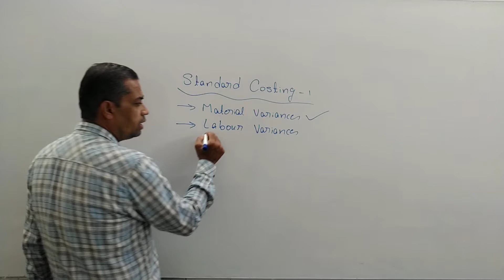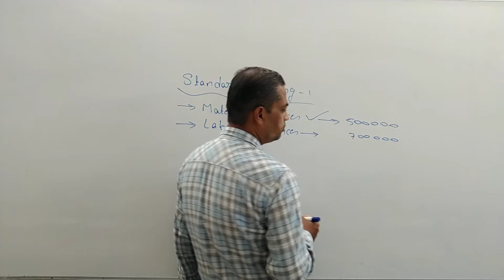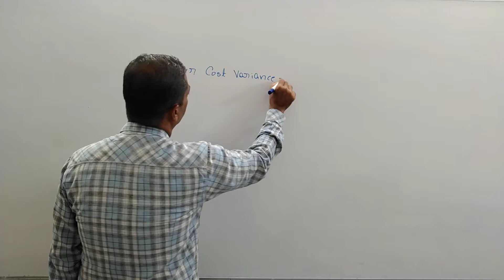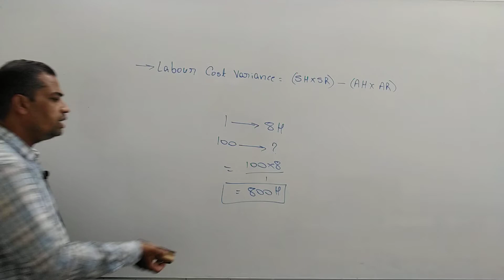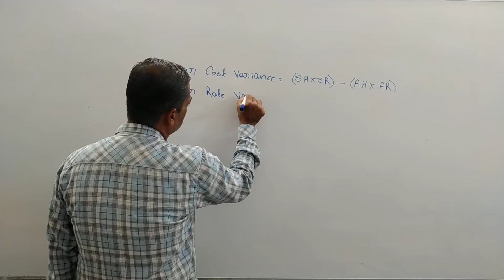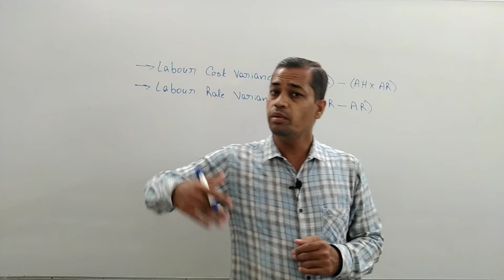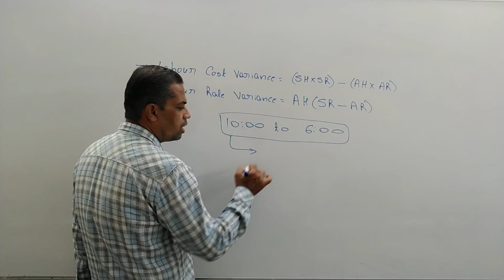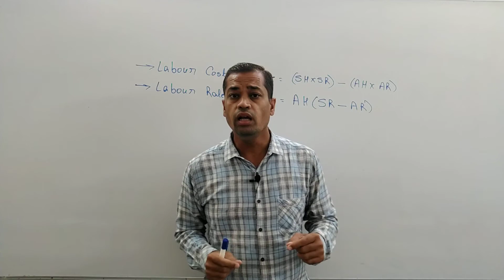#7 Standard Costing 1 TY BCom Sem 6 Management Account | Standard Costing Gujarat Uni | Kutch Uni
Standard Costing 1 Sem-6 T.Y. B.Com. | Standard Costing 1 in Hindi by Amar Sir | Sem 6

Standard Costing 1 TY BCom Sem 6 Management Account | Standard Costing 1 Sem 6 Gujarat University | Audit Programmes Sem 6 Kutch University

Standard Costing 1 TY BCom Sem 6 Management Account | Standard Costing 1 Sem 6 Gujarat University | Standard Costing 1 Kutch University
Standard Costing 1 TY BCom | Management Account of TY BCom Sem 6 | Gujarat University

Auda Market,
Opp. Shikarpuri Sweets,
Sardarnagar,
Ahmedabad.

Following chapters are available :

Statistics:
Chapter 1 Testing of Hypothesis and Large Sample Test
Chapter 2 Decision Theory
Chapter 3 Theory of Games
Chapter 4 Matrix Algebra

Management Account:
Chapter 1 Standard Costing - 1
Chapter 2 Standard Costing - 2
Chapter 3 Capital Budgeting
Chapter 4 Marginal Costing
Chapter 5 Meaning of Terms Relating to Decision Making

Auditing:
Chapter 1 Audit of Joint Stock Companies
Chapter 2 Auditor's Report and Certificate
Chapter 3 Divisible Profit and Depreciation
Chapter 4 Investigation
Chapter 5 Audit Programmes